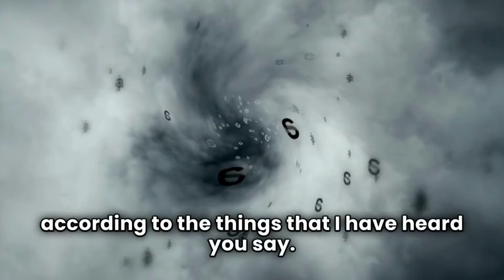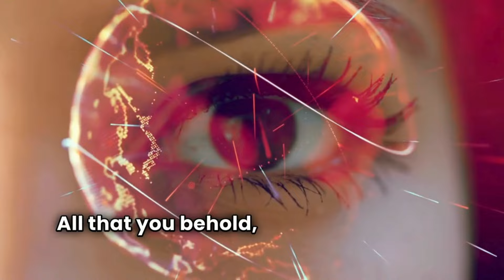EVERYONE IS YOU PUSHED OUT Neville Goddard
EVERYONE IS YOU PUSHED OUT Neville Goddard by @7Midas77
Everything You Ever Wished is Here NOW!
"Change your conception of yourself and you will automatically change the world in which you live. Do not try to change people; they are only messengers telling you who you are.
Revalue yourself and they will confirm the change."
You just have to BELIEVE MORE in the Unseen and it will Manifest!
Being Human we base our beliefs in what we see, we base our beliefs in the world we SEE and perceive with our senses, but to Manifest Fast is to Believe More in the Unseen World! ACT AS IF... FEEL AS IF... Your Wish is Already Fulfilled!
By believing that everything you want already exists in your life, you'll manifest it into existence. You create from the Present Moment.
You already are what you wish to become!
You already have what you wish to have!
This video is unisex. ❤️

Made with LOVE by Midas👑!